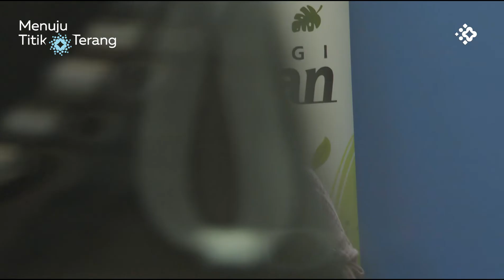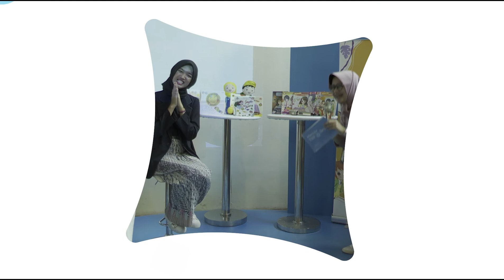Tips Nulis Buku Anak di Tengah Kesibukan Sekolah | Fayanna & Mutiara Sya'bani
Dalam rangkaian acara Menuju Titik Terang Mizan 40: Kurator Pencerahan pada 22 Oktober 2022 lalu, Mizan mengundang alumnus penulis KKPK Fayanna Ailisha dan Mutiara Sya'bani untuk hadir memberikan pandangan-pandangan menarik seputar penulisan buku anak.

Simak selengkapnya pada video talkshow ini, yaa!